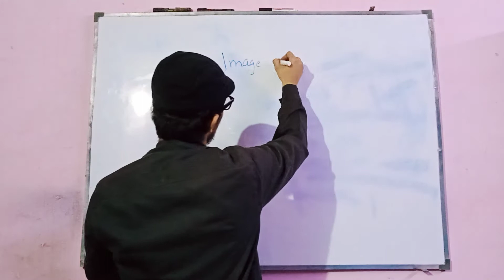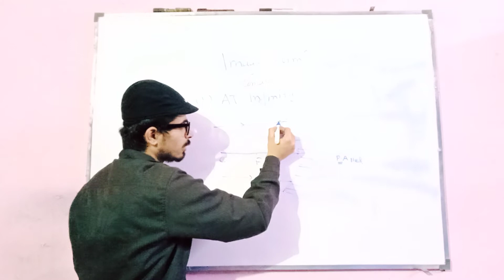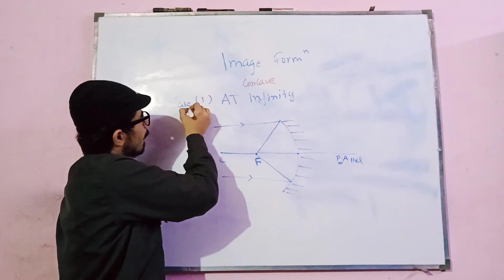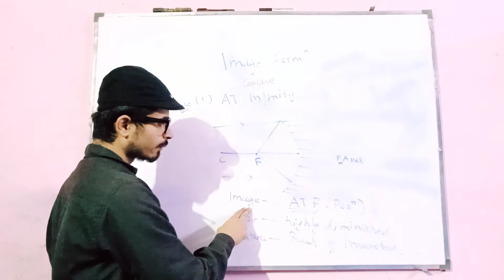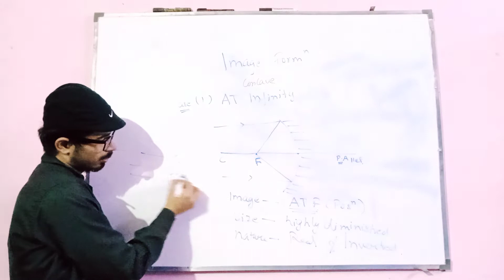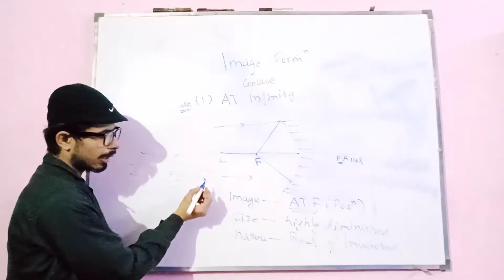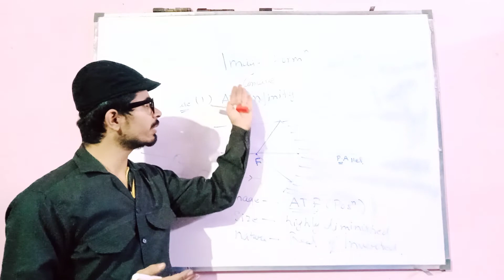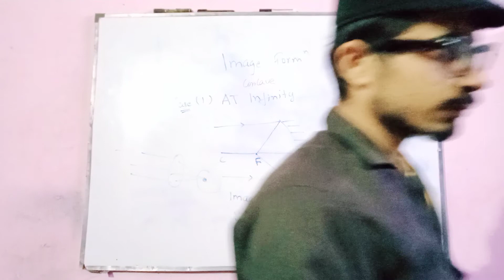concave mirror image formation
image formation of spherical mirrors
concave mirror